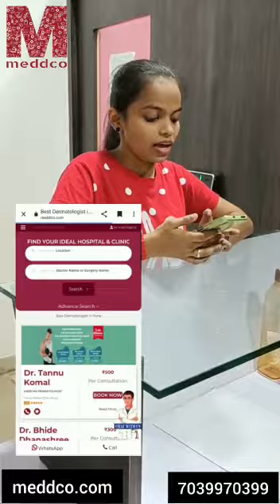Find affordable dandruff Treatment through meddco.com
It's hard to ignore dandruff spots. They itch, they hurt, It can be extremely embarrassing, especially if you’re a working professional and the more you scratch the worse it gets.
But finding Affordable Dandruff Treatment through meddco.com, can help you get rid of them for good .